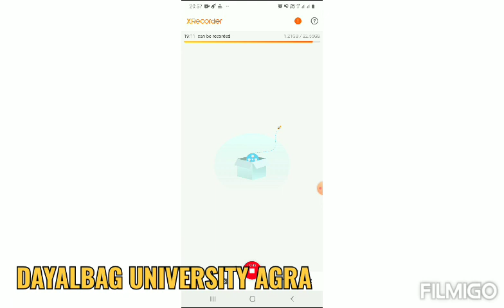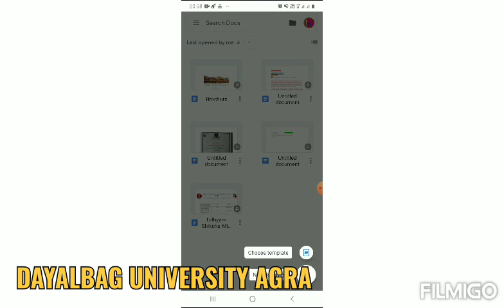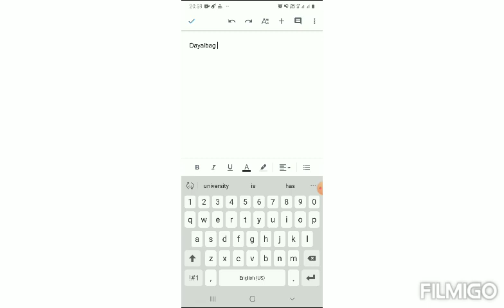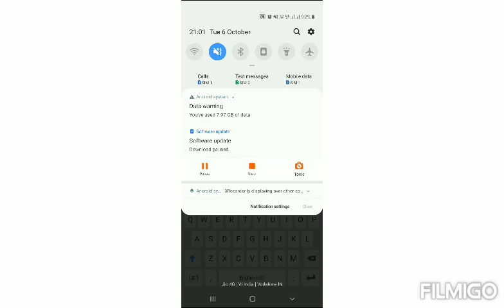class / Dha & रिसर्च book and report writing taiyar karna sikhen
दयालबाग डीम्ड विश्वविद्यालय के समस्त छात्रों को सूचित किया जाता है कि वह अपना डी एच ए और रिपोर्ट राइटिंग एसे राइटिंग कैसे कर सकते हैं इस वीडियो में बताया गया है आपको डी ओ सी एस नाम का एक ऐप डाउनलोड करना होगा गूगल प्ले स्टोर से उसके बाद आप उस ऐप में अपना वर्क स्टार्ट कर सकते हैं साइड से आपको तीन बटन दिखाई देंगे ऊपर की तरफ वहां से जाकर आप उसको पीडीएफ में फाइल में एमएस फाइल में किसी में भी चेंज कर सकते हैं और सेव कर सकते हैं प्रिंट कर सकते हैं